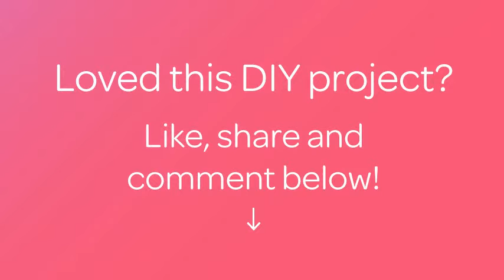Create an Easy Cartoonish Nail Art Design - DIY Beauty - Guidecentral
About this DIY project:
- Title: Create an Easy Cartoonish Nail Art Design

Supplies:
- Pink,black,white nail polish
- Matte top coat.
- Dotting tool/toothpick
- Striper brush